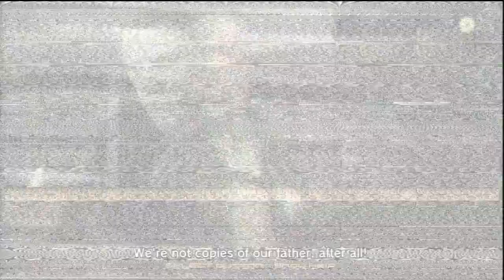Metal Gear Solid 4 HD Walkthrough (No Kill & Alert) Act3 Part30 A (MetalGearSolidTV.com)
Want more MGS actions or MGS faqs? Check out our MGS Social Site: MGS & MGO Livestreams, Video Walkthroughs, News, Chatbox, Forums & More!

Classic Metal Gear Solid series with No kill and Alert Walkthrough HD. Enjoy!

-- Stealth Camo -- Clear the game with no alerts attributable to Snake.

-- Bandanna -- Clear the game with no kills attributable to Snake.